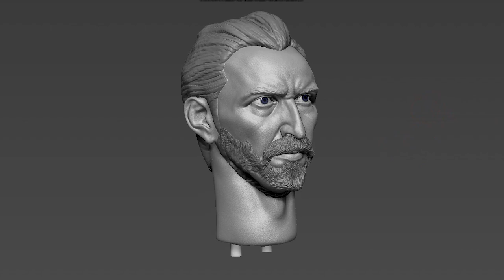Making a Realistic Vincent van Gogh head sculpture Timelapse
This is the process video of 1: 6 scale head sculpt for action figure that I have done sculpting and painting.
Timelapse sculpting and painting of Vincent van Gogh.
3D modeling and 3d printing for figure making.

Figure photo by lee myung jong.